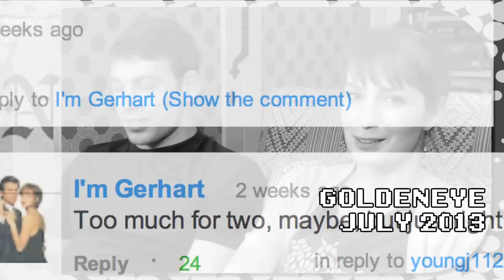Co-Optitude Bonus - Meet The Real Gerhart!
Geek and Sundry presents Co-Optitude! Co-Optitude is all about Felicia Day and Ryon Day hilariously playing through the retro games that their parents never let them have.

This week Felicia brings us a very special guest - the real, live Gerhart! Learn more about this man of mystery.

CREDITS:

Starring:
Felicia Day
Ryon Day

Director:
Sean Becker

Executive Producers:
Felicia Day
Sheri Bryant

Edited By:
Sean Becker

Assistant Edited:
James Deuling

Graphics:
Steven Sprinkles

Production Assistant:
Annie Liu